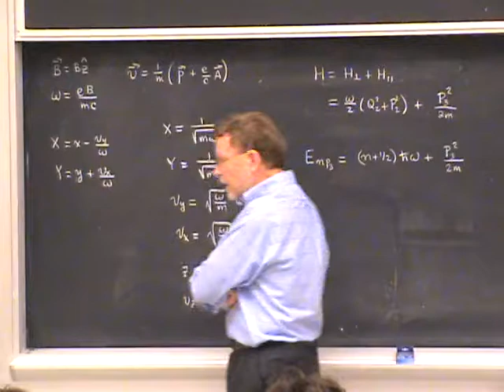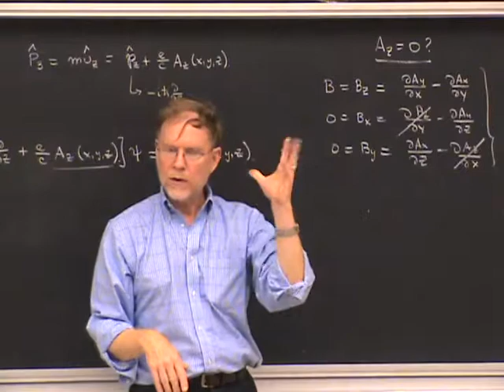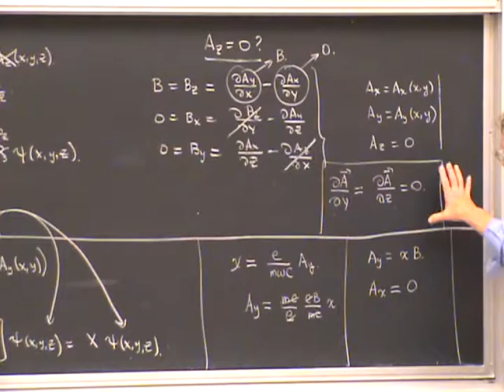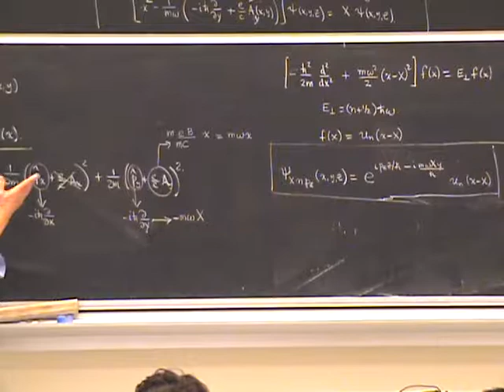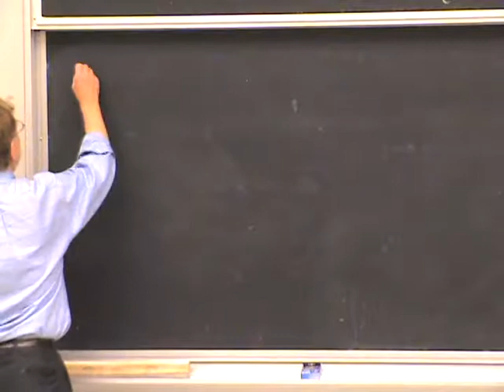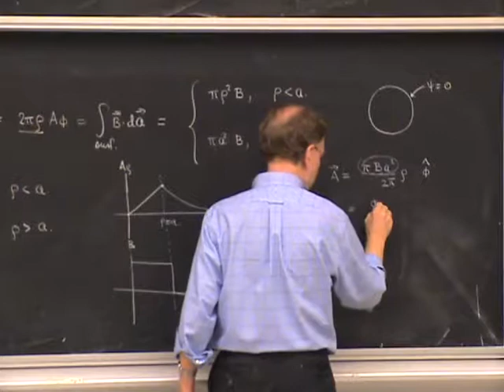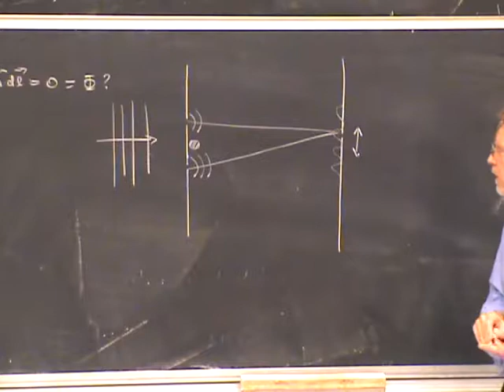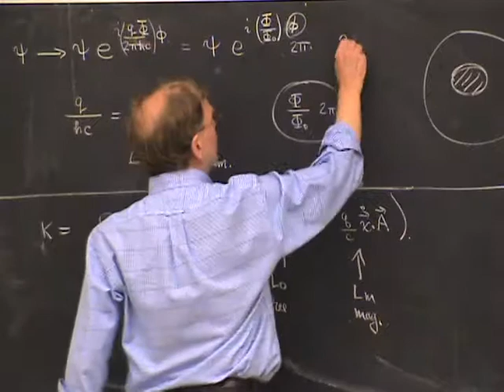PHYS 221A 2010:10:05 Lec 17 Charged Particles in Magnetic Fields II Energy Eingefunctions